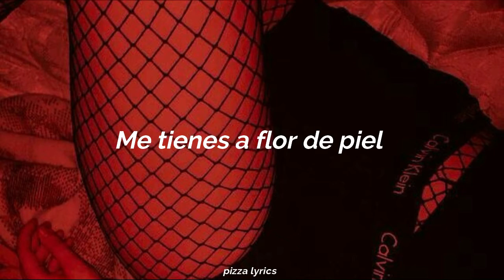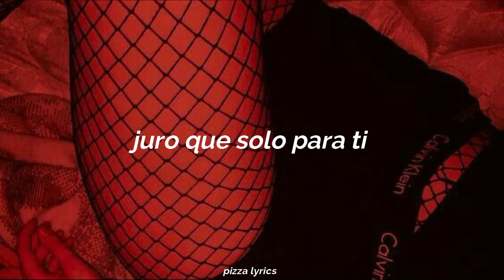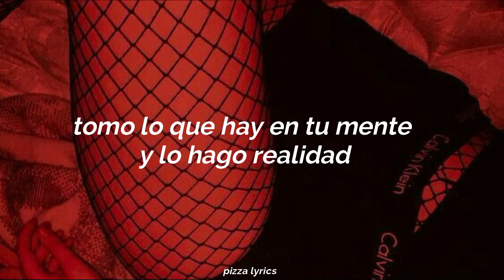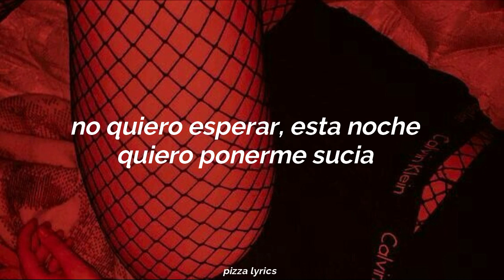Nasty - Ariana Grande (sub. español)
Definitivamente mi favorita de Positions... Ariana solo hace arte

Canción: Nasty
Artista: Ariana Grande
Album: Positions